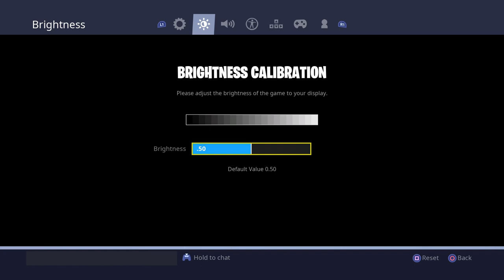*New* Updated Settings & Sensivity For Console Players Fortnite 29 Kill Best Build + Aim